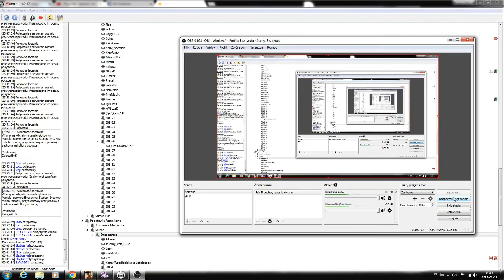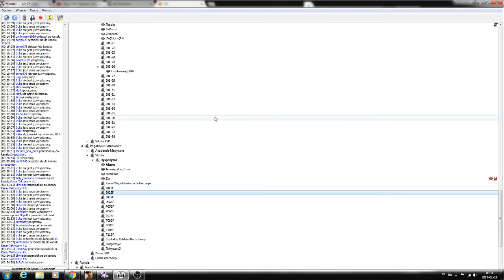Pogrzeb strażaka na Emergency Stories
Żegnaj stary druhu domo978